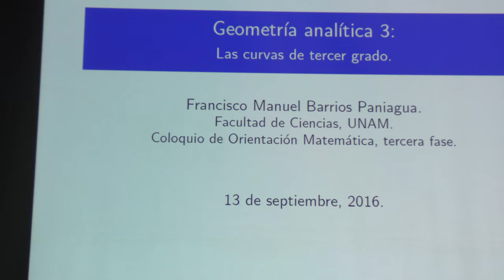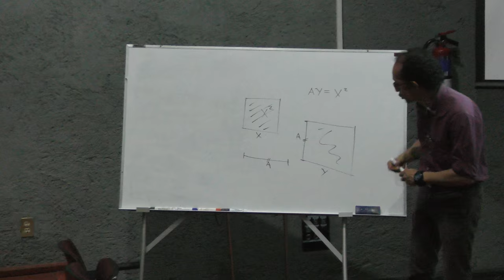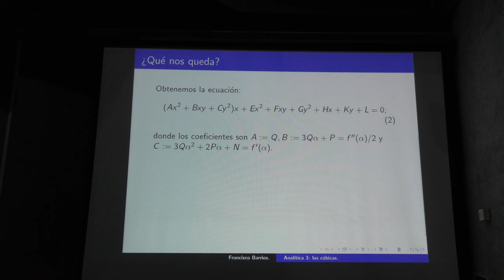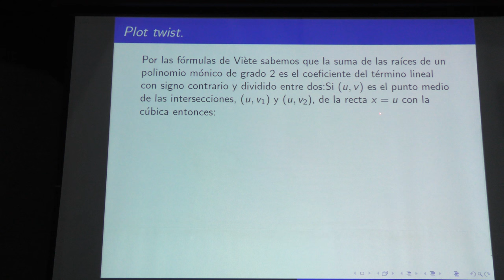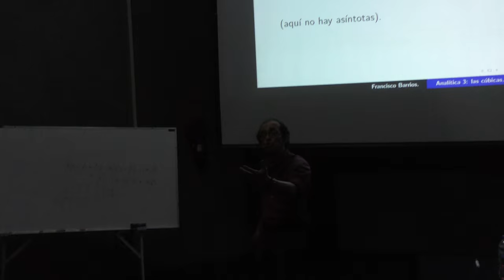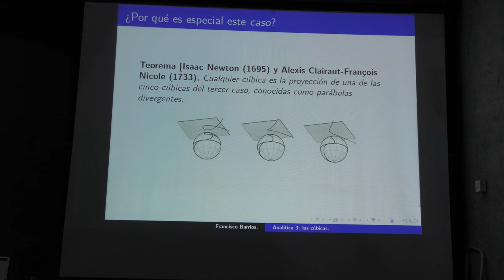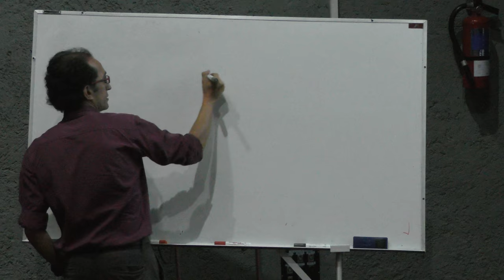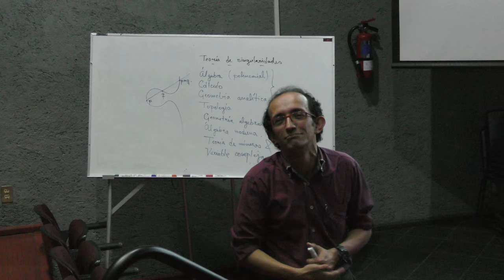Geometría analítica 3: las curvas de tercer grado (Francisco Barrios)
Geometría analítica 3: las curvas de tercer grado

Plática dada por Francisco Barrios (Facultad de Ciencias de la UNAM) en el Coloquio de Orientación Matemática el martes 13 de septiembre del 2016 en la Facultad de Ciencias de la UNAM

Página de Francisco Barrios en la Facultad de Ciencias de la UNAM